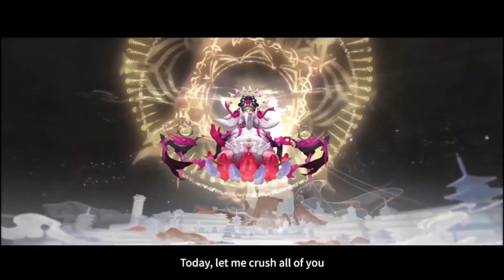[ONMYOJI] Spiritual Words Event - SSR Kotodama Full Story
This is the full story of the Spiritual Word Event in Onmyoji.